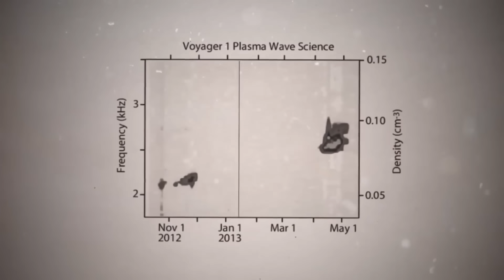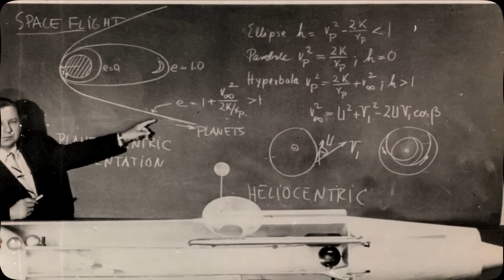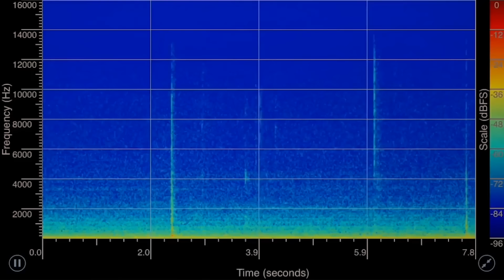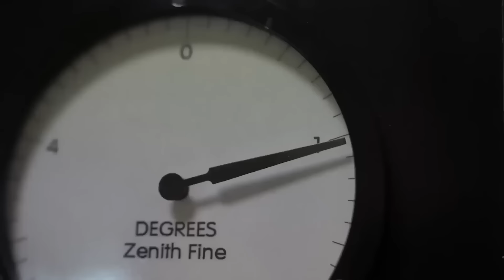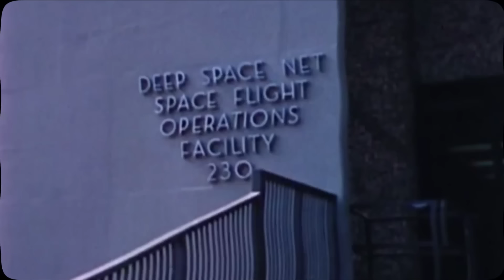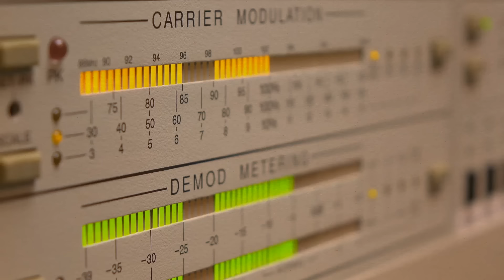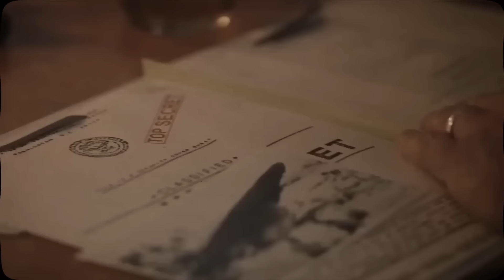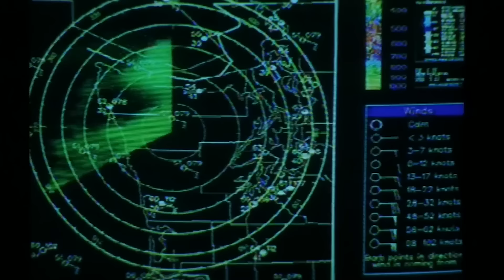Michio Kaku: Voyager 1 Vient De Contacter Des Objets Extraterrestres TRÈS Avancés Dans L'Espace